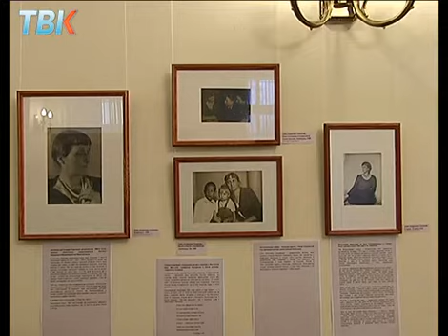В Липецке выставляют рукописи, фотографии и личные вещи Анны Ахматовой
В Липецк приехала внучка Анны Ахматовой. Анна Каминская приехала в Липецк, чтобы проследить — все ли на выставке расположено правильно. В художественный музей привезли рукописи, фотографии и личные вещи поэтессы, которые обычно хранятся в фонтанном доме в Петербурге. Наталья Медведева увидела экспонаты вне витрин.